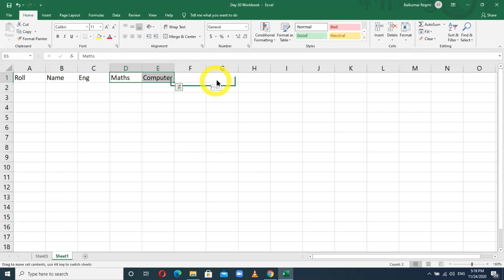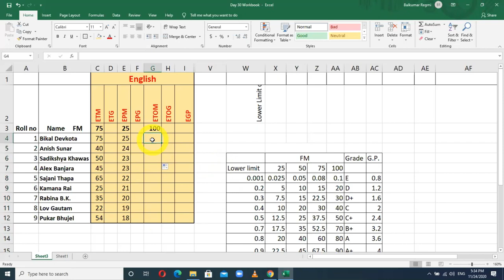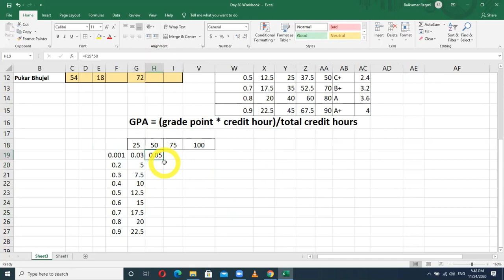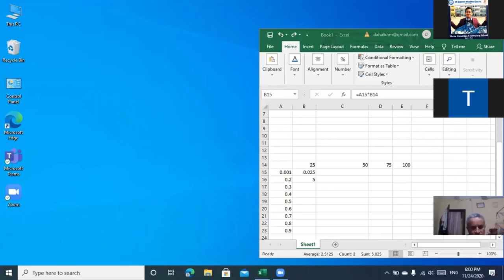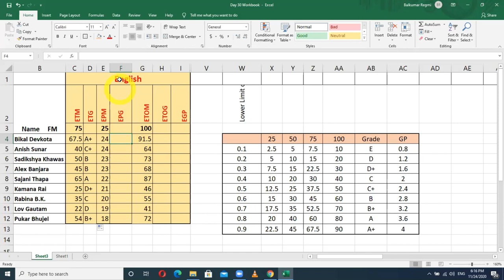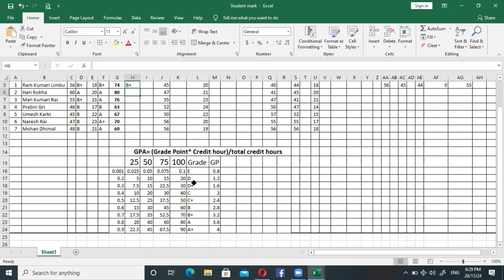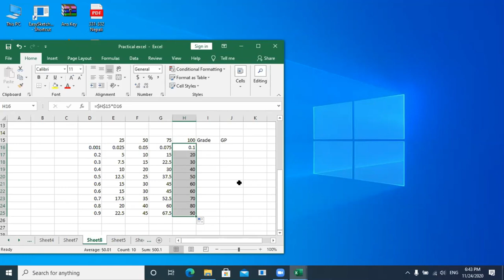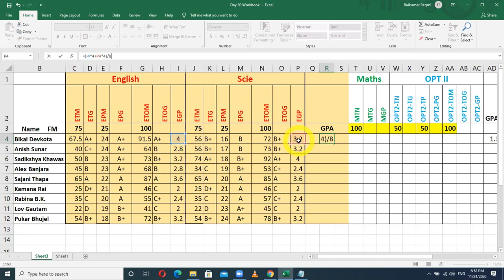Excel || How to prepare Grade Ledger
You'll be able to calculate grade ledger in a very special technique